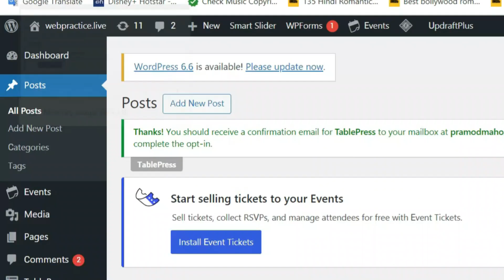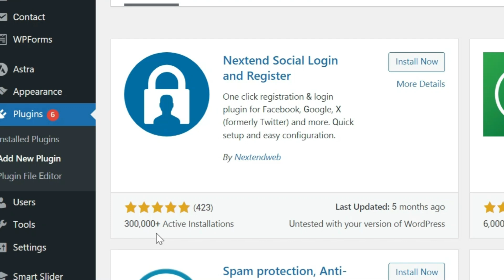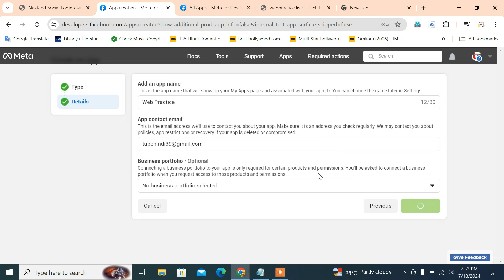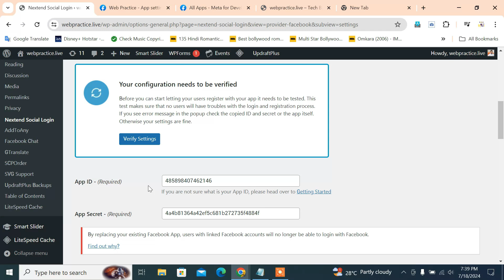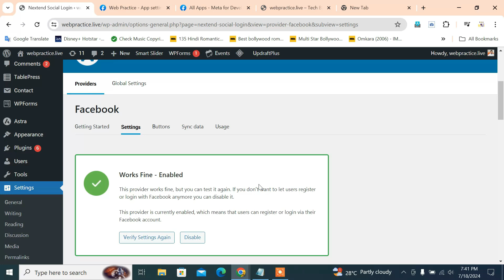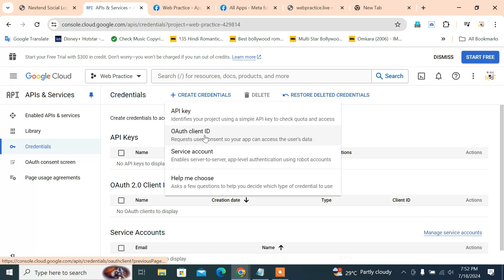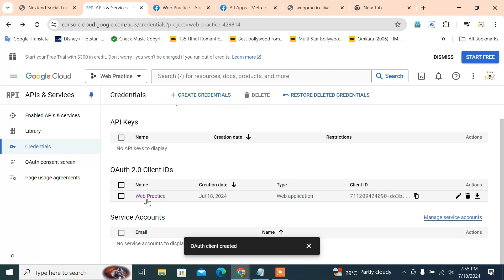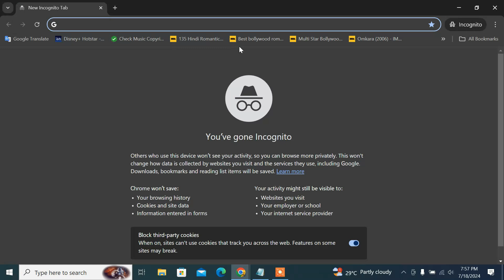How to add google & facebook login with nextend login & register wordpress plugin in wordpress site?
Wordpress site me google & facebook ka login function kaise add kare kaise nextend plugin se socail login wordpress panel ki setting kare kya hai tarika kounse-kounse function feature use kare?